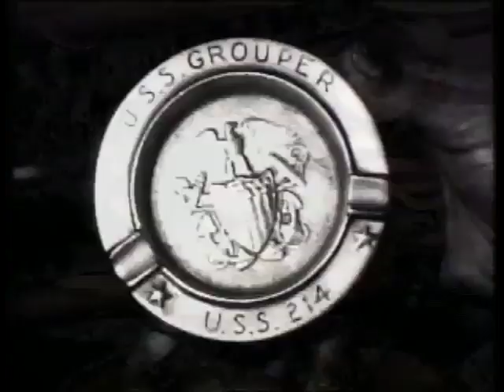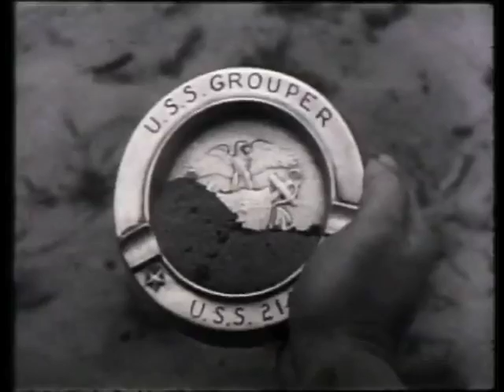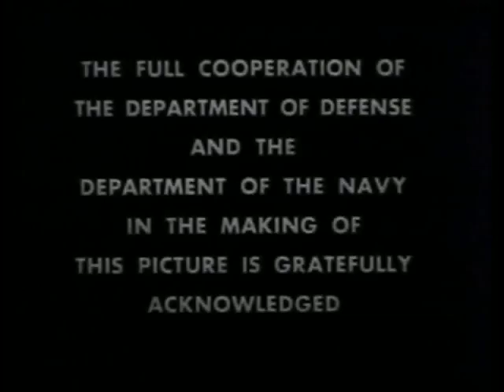USS Grouper 'The Grouper Story'